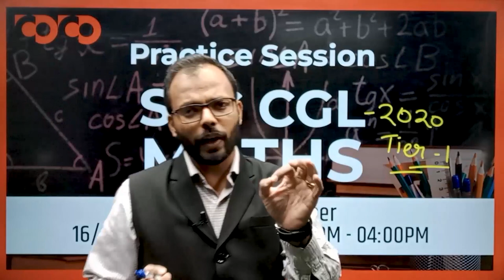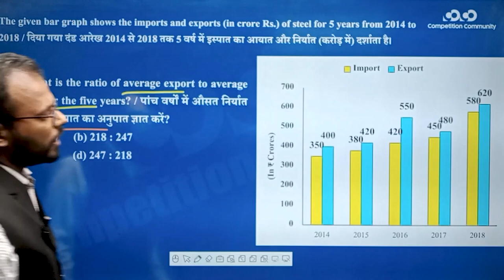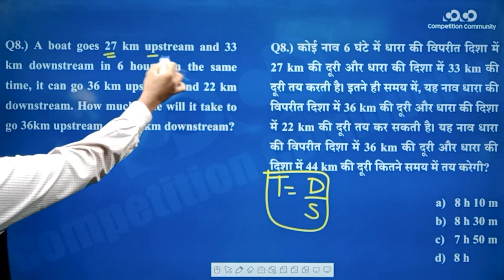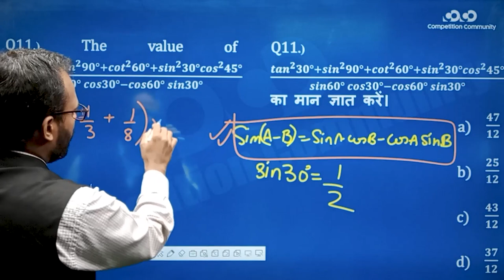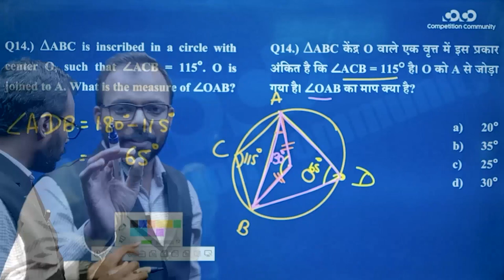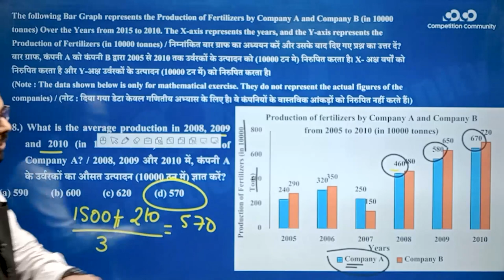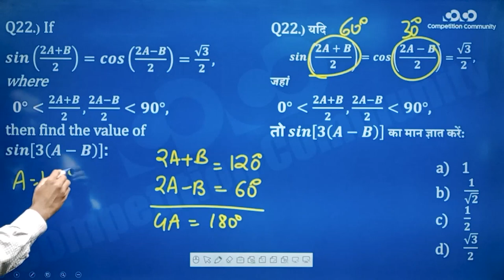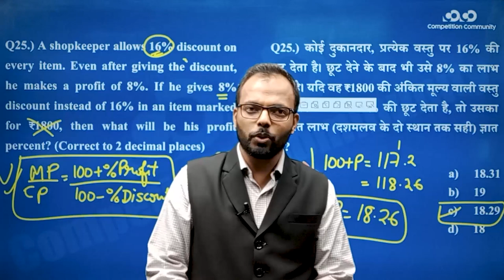SSC CGL/CHSL - Maths || Practice Session (Part - 1)